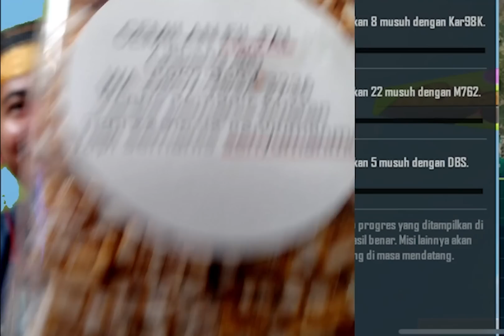SUDAH BERJAM-JAM MAIN PUBG BELUM PERNAH CIKENG!!?? RANDOM INI SUPER SABAR BANGET!! | PUBG Mobile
SUDAH  BERJAM-JAM MAIN PUBG BELUM PERNAH CIKENG!!?? RANDOM INI SUPER SABAR BANGET!!

ini adalah akun youtube resmi saya sappo selain ini palsu semuaa...RAMAIKAN ANAK MUDAAAAAA.

selamat menonton sappo